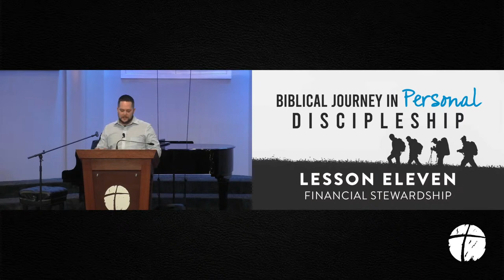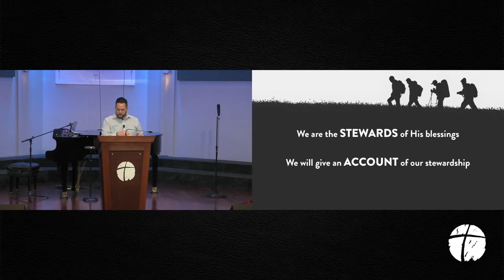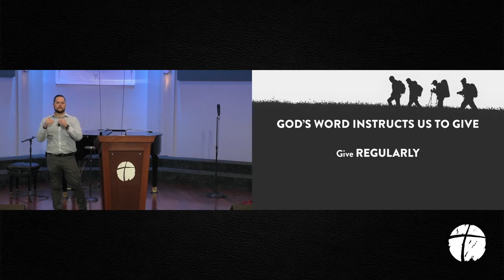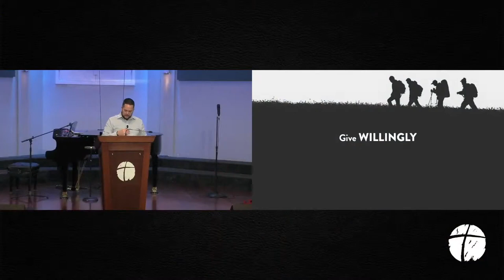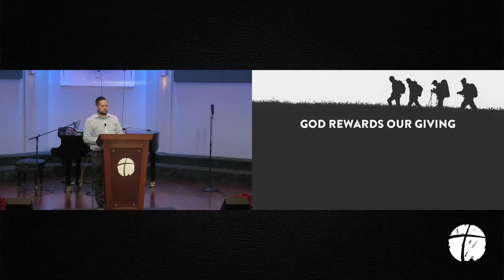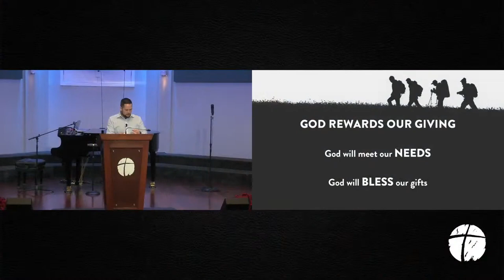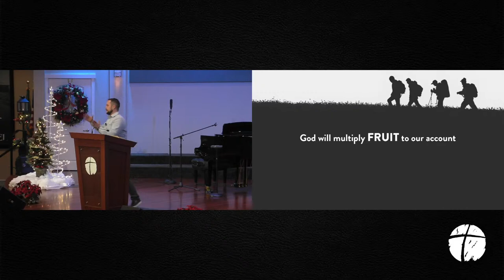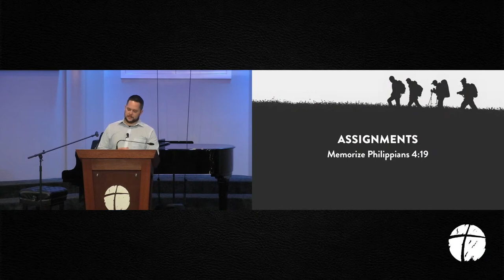Discipleship Lesson 11 - Pastor Mason Justesen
Thursday Evening Livestream - Dec 1, 2022
Giving, Check-In, and notes in the description